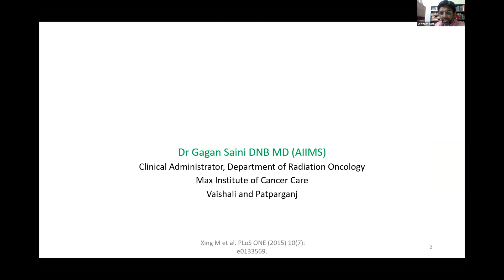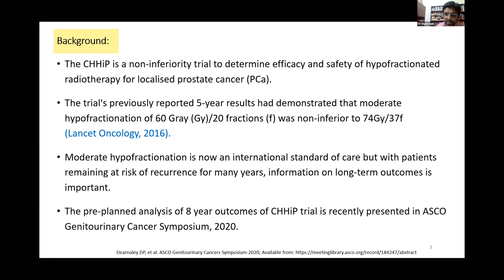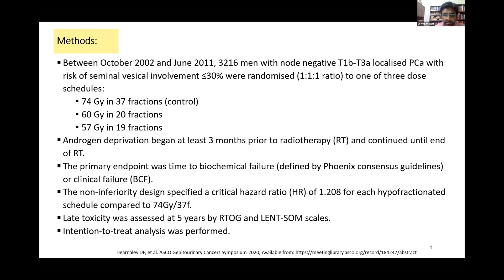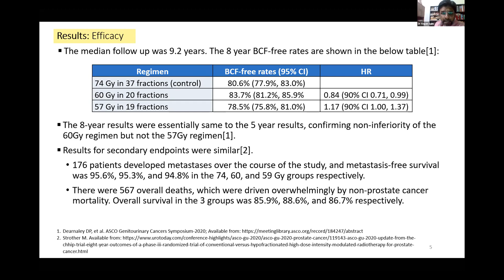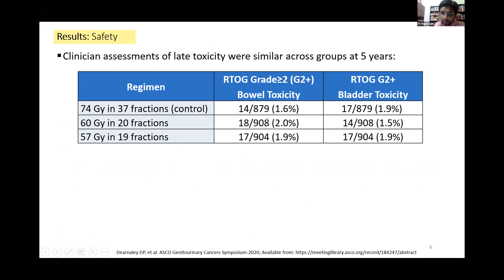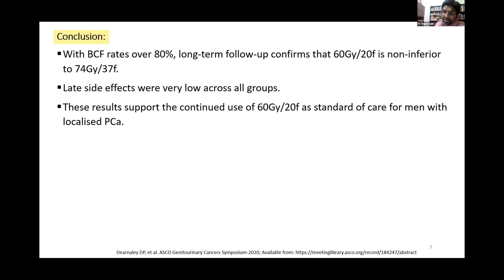Dr Gagan Saini | Eight year outcomes of a phase III randomized trial of conventional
Cancer Research And Statistic Foundation organized a webinar "GU Conundrum" with the support of "Institute of Pulmonology Medical Research & Development" & "Sunrise Oncology Centre".